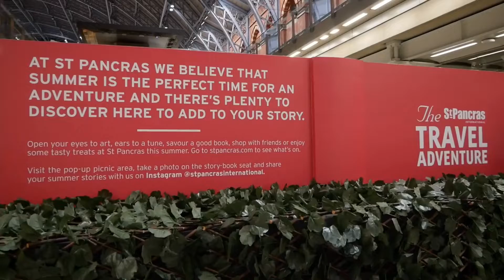St.Pancras international London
St.Pancras international railway station in London on Euston road,is home to Eurostar services to continental Europe via High Speed 1 and the channel tunnel.
     youtube channel as Enrico_Rockin_ Enriquez
      cheerz!